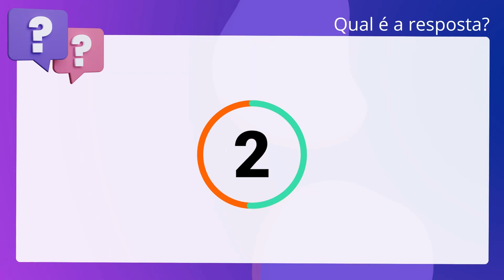QScon Direito: [Art. 70, § 1º, LC Estadual 104/2012 - PB] Texto de Lei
Art. 70, § 1º, LC Estadual 104/2012 | PB | Texto de Lei

Acerca do que dispõe a Lei Complementar Estadual 104/2012 (Lei Orgânica da. Defensoria Pública da Paraíba), é correto afirmar que da decisão do Conselho. Superior que não confirmar o(a) Defensor(a) Público(a) em estágio probatório,. caberá recurso de revisão, com efeito suspensivo, no prazo máximo de 01. ano, a contar da data da exoneração.

Gabarito: Falso